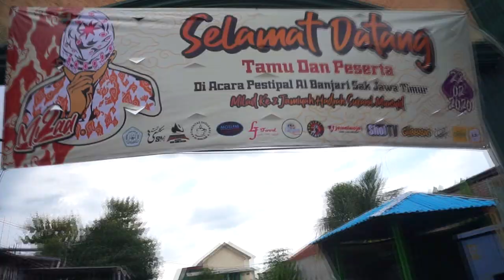Badiuzzaman - Fesban Milad 2 Sukarol Munsyid 2020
Selamat Datang Di Channel Youtube "SHOLTV (TV Sholawat Selalu Di Hati)"
Untuk Lebih Lengkap Silahkan Kunjungi

Dilarang keras untuk re-upload, menggunakan video dan audio baik secara penuh atau parsial, menggandakan, dan mengkomersilkan video Shol TV tanpa seizin Shol TV Management

Selamat kepada para pemenang :
Terbaik 1 : UNSUL LAYALI (Pasuruan)
Terbaik 2 : AR RIYASH (Probolinggo)
Terbaik 3 : NABROTUZZAIN (Surabaya)
Terbaik 4 : IVO YASMIN (Tulungagung)
Terbaik 5 : TABASSAM (Gresik)
Terbaik 6 : AL AHBAB (Pasuruan)
Terbaik 7 : SNZ 27 DERAJAT (Sidoarjo)
Terbaik 8 : AL MUSTAFIDA (Pasuruan)
Juara Favorit : AS SYARI'AH (Mojokerto)
Best Jingle : MUHIBBUS SHOLAWAT (NJ Paiton)

Didukung Oleh :
- PP. AL FALAH Surodinawan
- Doshol Audio Professional Sound System
- Shol TV Videograph Management
- LATANZA
- MOSLEM Production
- Komunitas Sholawat Al Banjari
- Konveksi SEMUT GENI
- JURNAL MOJO
- LJ Food
- GOBERBAG